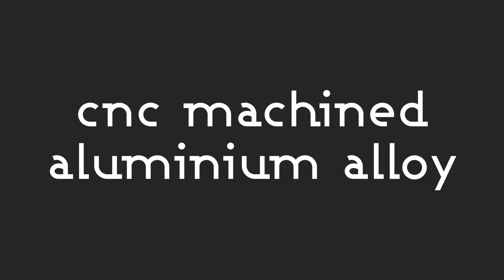Bottle Cage: PRO BIKE TOOL Bike Water Bottle Cages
Check out the key features of the PRO BIKE TOOL bottle cage:

Secure and sturdy bottle retention system
Superb durable quality & stunning finish
Quick & easy to install
Flexible design to accommodate different size bike water bottles/bidons ranging from 500ml - 1000ml

WHO ARE PRO BIKE TOOL?
We make essential tools for everyday bike riding, whether you're cruising to work, crushing some climbs, or touring the trail!
We make top quality tools at affordable pricing, suitable for your home workshop, jersey pocket, or backpack.
Check out our range to see our range of top-quality tools and accessories, from CO2 inflators and bike pumps, to torque wrenches and wall mounts!
PRO BIKE TOOL pride ourselves on ensuring all our customers leave us 100% satisfied, and will give you the ultimate customer service throughout your ride!